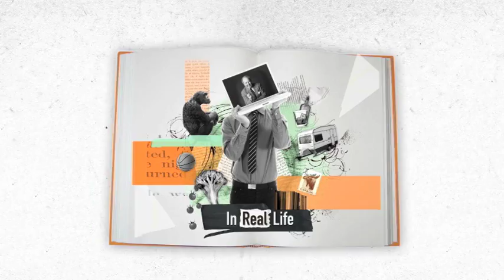Litfest 2012 10 Second Spot High Res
Citytv promotional spot for the 2012 LitFest: Edmonton's Nonfiction Festival